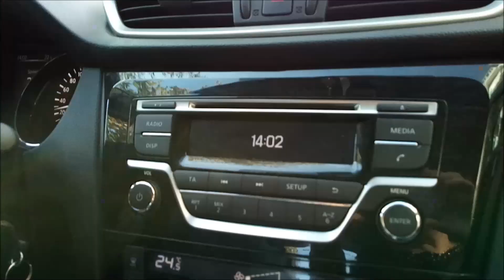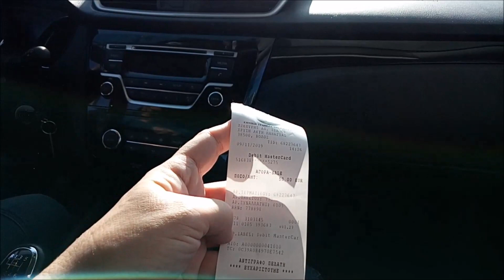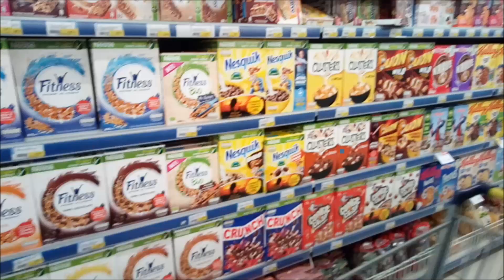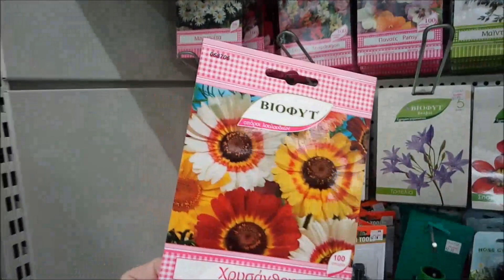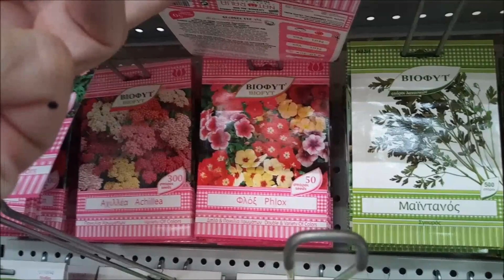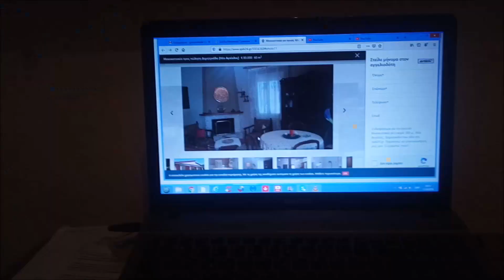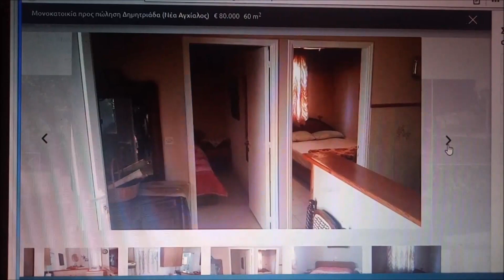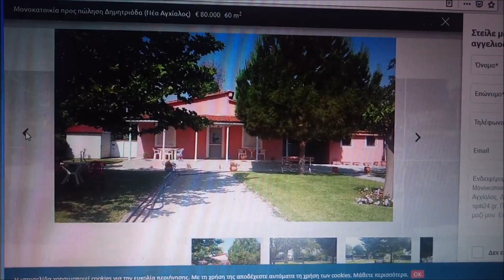ГРЕЦИЯ**ПОГОВОРИМ** ДОМ НА ПРОДАЖУ ВОЗЛЕ МОРЯ** КРАСИВЫЕ ШТУЧКИ ДЛЯ ДОМА**